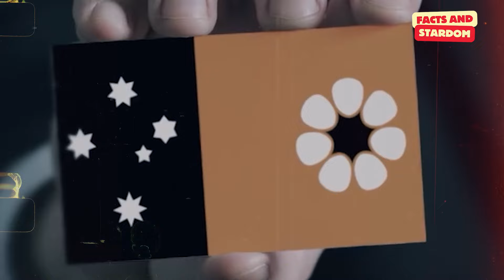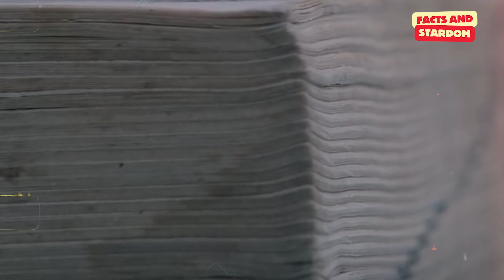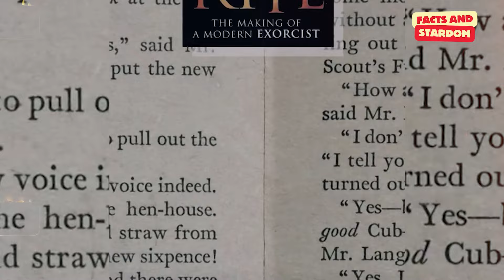10 Spine-Chilling Films Inspired by Real-Life Events | Facts and Stardom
Welcome to FAS (Facts and Stardom)

Explore the dark and eerie world of horror with our list of 10 spine-chilling films inspired by real-life events. These movies blur the line between fact and fiction, bringing true stories of terror to the big screen. From haunted houses to unsolved mysteries, each film is rooted in actual events that will leave you questioning reality. Get ready to be haunted by the truth!

All photos & Clips with the videos remain the property of their respectful owners. If any of your photos & clip is featured in my videos and if you want to remove or want credit then kindly contact me through mail which is given in my channel about section.